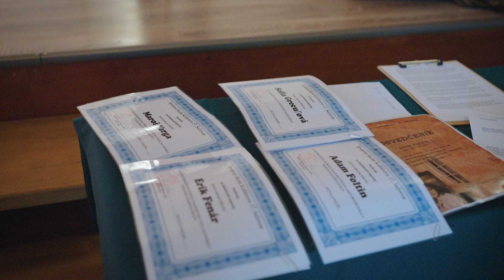Lúčenie maturantov v Sečovciach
Existujú životné situácie, ktorým by sme sa najradšej vyhli. Každá stredoškolská rozlúčka so sebou prináša slzy, pocity úzkosti, ale aj radosti. Svojej alma mater naposledy zamávali aj maturanti zo Sečoviec, ktorí za sebou nechali roky spomienok, zážitkov a obľúbených pedagógov.